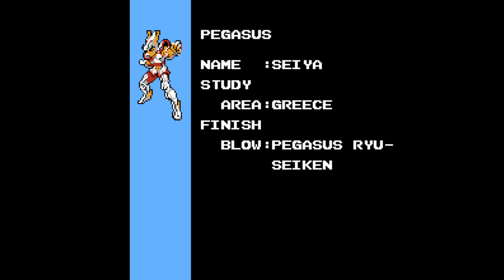Saint Seiya - Ougon Densetsu - Nintendo Entertainment System - Intro & Title Screen